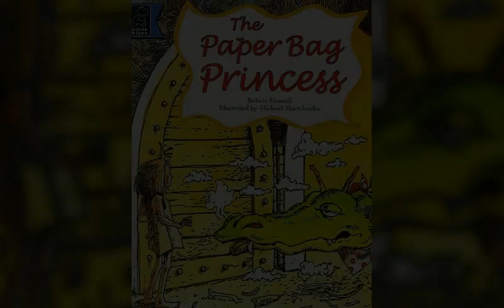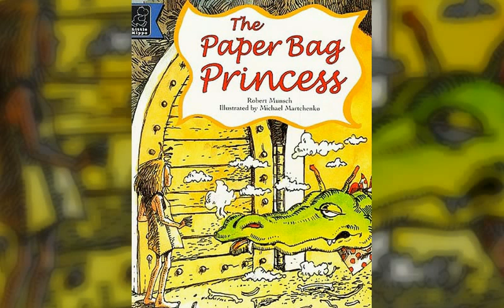" THE PAPER BAG PRINCESS " STORYTELLING TYPE BEAT *FREE* DANCEHALL TYPE BEAT | TRAP 2022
Not *FREE* purchase exclusive licence.